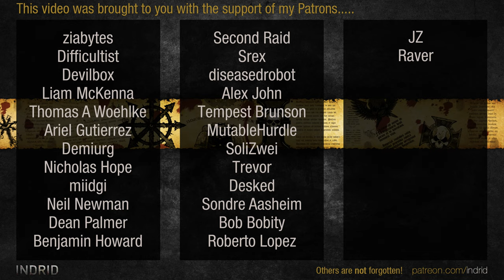Wartales #21 - Lucilla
Get the game from GamesPlanet:
GamesPlanet have been operating for well over a decade, and work with publishers to offer only official keys directly from them.  Thank you!